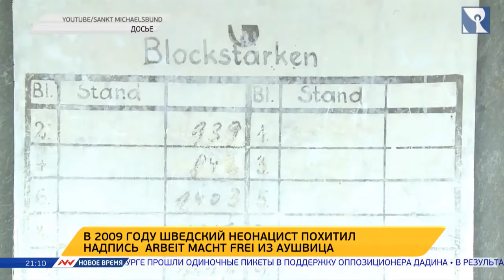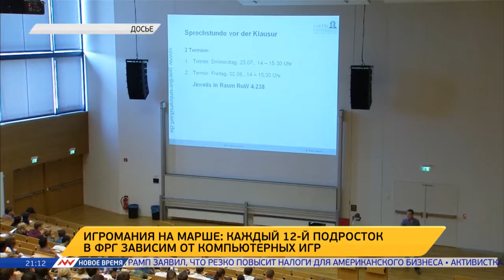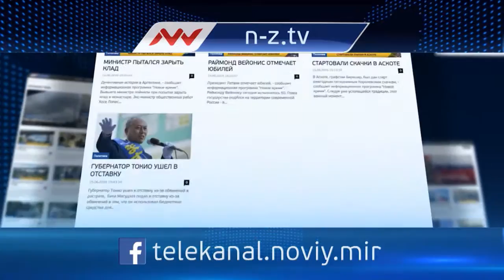Новое время, 04 декабря 2016г, 21:00